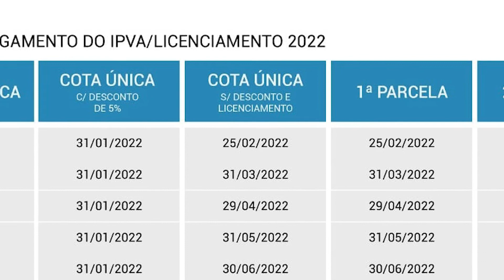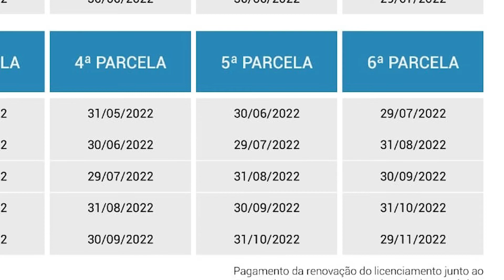E em Dia - IPVA 2022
A secretaria estadual da Fazenda anunciou o calendário de pagamento do IPVA para 2022. A cota única com desconto deverá ser paga até o dia 31 de janeiro. Quem contava com 10 porcento a menos pra diminuir os gastos de início de ano pode refazer as contas, em 2022 o desconto cairá para 5 porcento.
Exibição: 28.12.21.